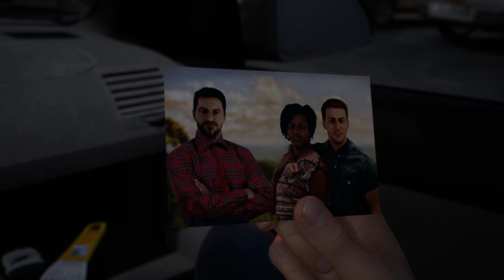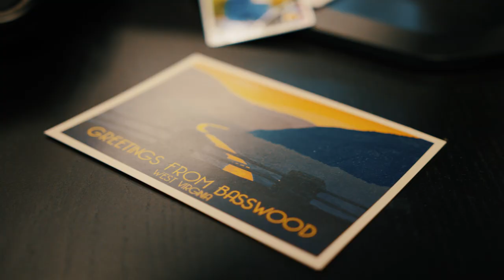Twin Mirror - Production Vlog #0 | PS4, XB1, PC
Go behind the scenes on Twin Mirror with Oskar Guilbert, CEO of DONTNOD Entertainment to discover more about the game's story and characters in the town of Bassword, West Virginia.

Twin Mirror is coming to Playstation 4, Xbox One, and Steam in 2019.